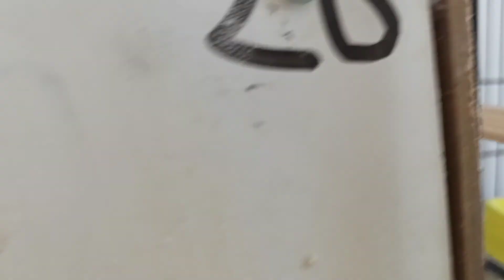23 Nisan 2021